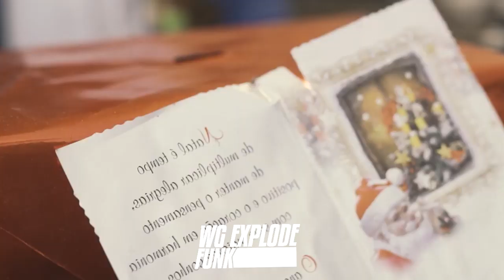MC Lemos - Maloqueiro Nato (Web Clipe - DJ CK)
Artista: MC Lemos
Produtor Musical: DJ CK
Ano: 2020
Gênero Musical: Funk

A canetada do quebrada invadio a sua casa
Hoje ta barulhando até sua filha embrasa
Pois é neguin favela que vc não dava nada
Nunca imaginou que na sua tv eu passacu
Olha só que ironia do destino
Olha só ela me avista e vem sorrindo
Achando que vai se aventura nesse rasante
É que o mundo girou e as de 100 esta constante
Maloqueiro nato com o bolso forrado
Muito desconhecido mais hoje ta com o placo
Neguin favelado ai ela se joga
Mais hoje não vai consta foi seu tempo e sua hora